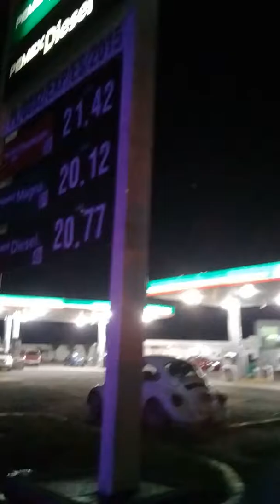HOSTIGAMIENTO.CON.COLORES...ESTE.CASO.COLOR.VERDE.AZUL.MORADO.ROSA.ROJO.GRIS.DIFERENTES.BARIANTES.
10oct2018.miercoles.por.la.noche.
Modus.operandis.de.miembros.del.cartel.la.plaza.guadalajara.